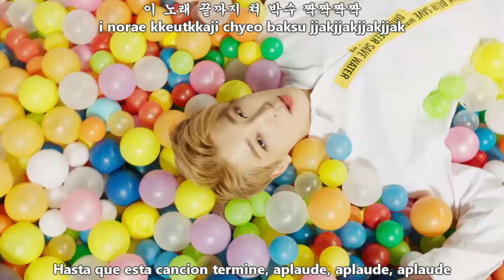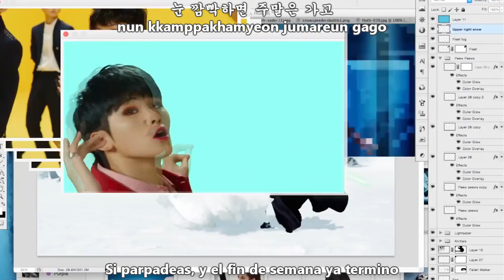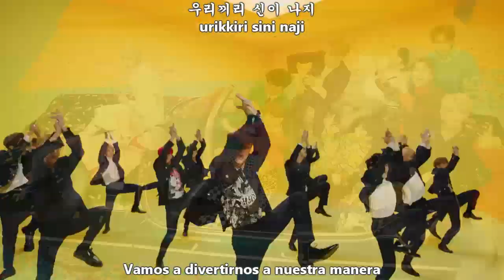SEVENTEEN – CLAP (박수) MV [Sub Español + Hangul + Rom] HD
seventeen clap sub español

세븐틴 (Seventeen) – 박수 (Clap)
Genre : Dance
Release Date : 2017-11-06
Language : Korean